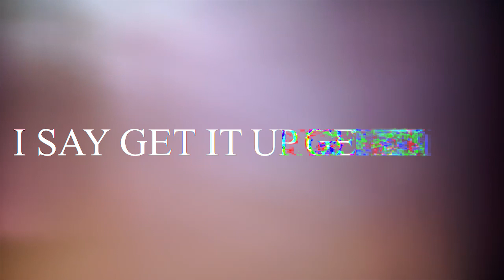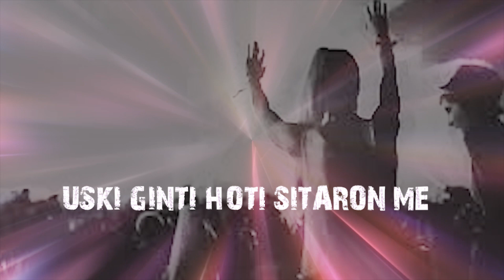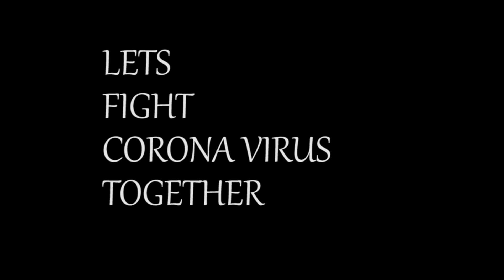KAKAA | Manali Trap | ft. Tushi | Latest Hindi Rap Songs 2020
Tried something different so do check and comment..
TRACK - MANALI TRAP

ALBUM - URBAN PAHADI

Vocals & Lyrics - KAKAA & TUSHI

Mix & Master - TEJINDER NEGI

Videp Edit (VFX) - ASHISH SHARMA

Powered By - THE URBAN KITCHEN